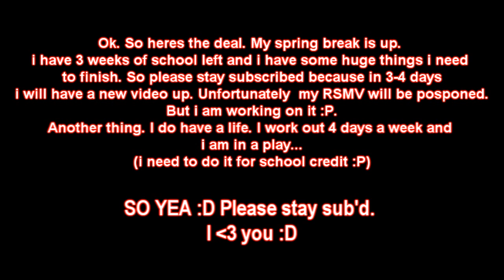RS Yew Is Hawt Days 6 *Important Info*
yea. important info at the end :P

IGNORE :P
rs elvewatford
rs elvewatford
1 Pure Devil, Evilsexc, Dizzy Mauler, I Shonomercy, E4t F0od Nub, Im Easy Xp, Iminsan3, Pure insan3, and Xoxofuryxoxo.
6th outlaw i meleed i ultimate strength hybrid barrage blitz burst 99 range mage krazyfaken finnald party hat phat set rich staker best runescaper runescape 100m 100B 1b 99 magic party best drop party 99 range 99 str 99 def 99 atack TANKER pk vid purple p-hat yellow p-hat green blue p-hat white p-hat banned runescape acount permantly banned back last chans appeal declined 99 summoning steel titan obsidian golem titans lava titan war